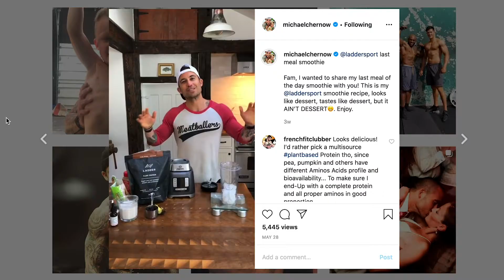BORN OR MADE | SEASON 2 EPISODE 17 | ROY CHOI | Breaking Stereotypes Through Food Pt.1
On the Season 2 premiere of Born or Made, Michael sits down with Chef, Roy Choi. Roy is known as one of the architects of the modern food truck movement through Kogi BBQ. He is a graduate of the Culinary Institute of America and has won more awards than we can list here. Let's just put it this way, the man was named one of TIME 100's Most Influential People in  2016. He's a NY Times Best Selling Author, TV Host, restauranteur and he is a voice and advocate for street food culture past, present, and future.
Michael and Roy covered so many things we had to break this up into 2 episodes. Part 1 covers much of what's happening in the world right now. They talk racism, equality and discuss the much-needed change that America needs right now. Plus, Roy's immigrant roots, the hustle mentality he inherited from his Korean parents and the beginnings of Kogi.